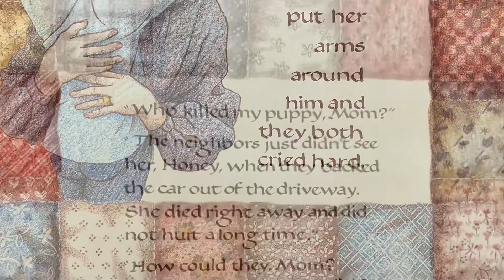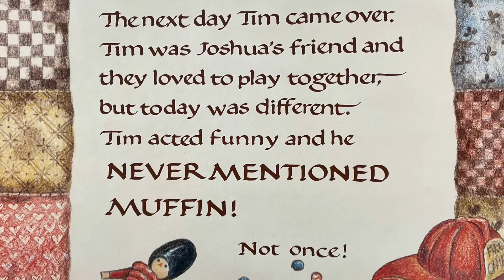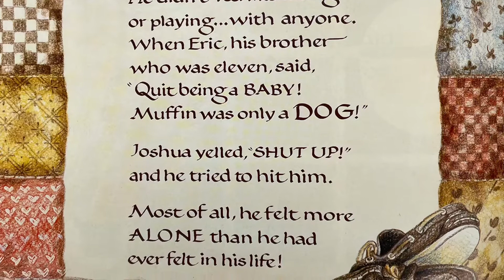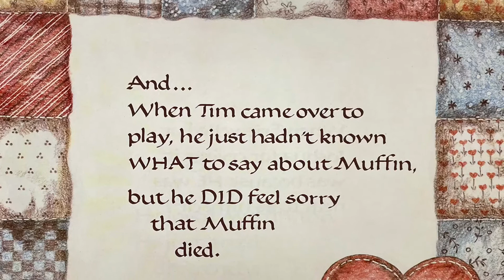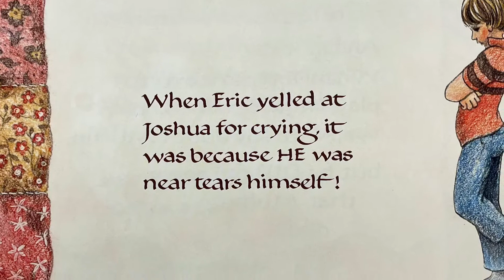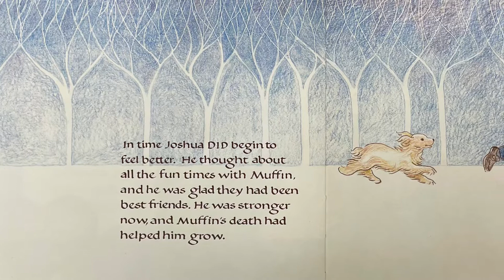It Must Hurt A Lot